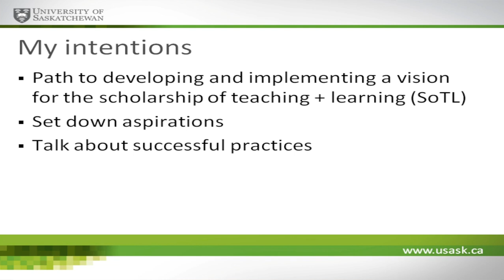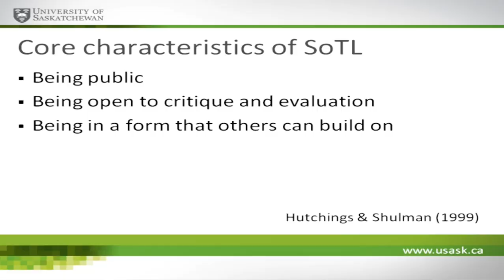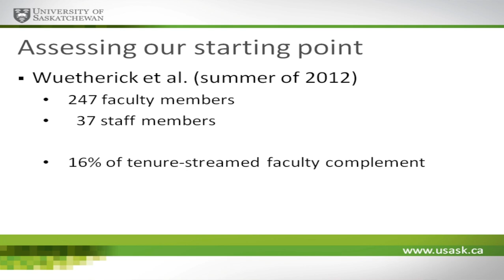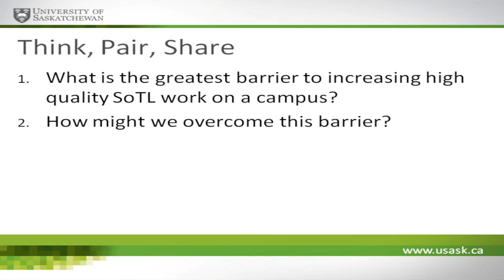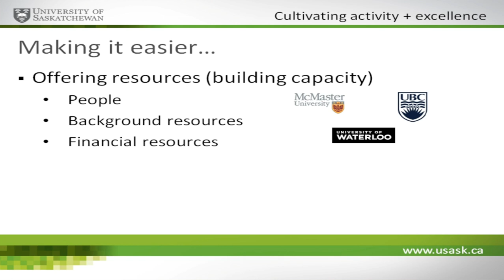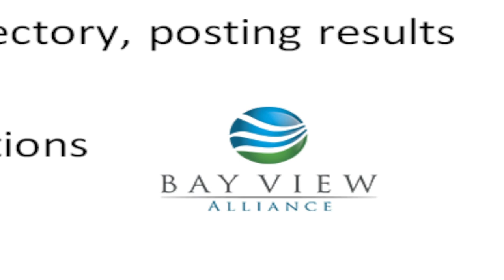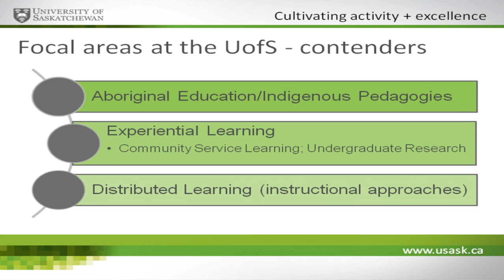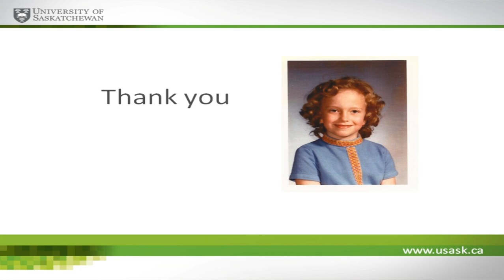Scholarship of teaching and learning at the heart of academic culture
integration doesn't happen overnight
Engaged Scholar Day - Tuesday, April 30, 2013
Patti McDougall, Vice-Provost Teaching and Learning